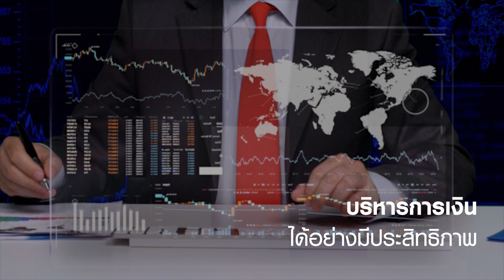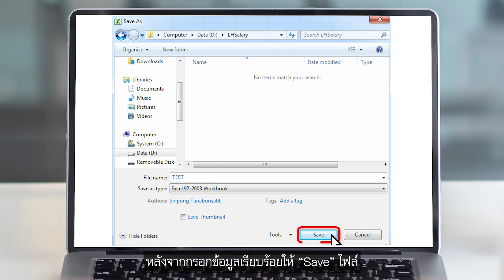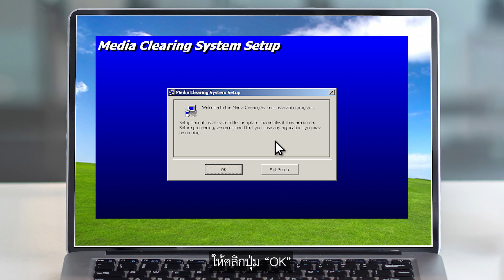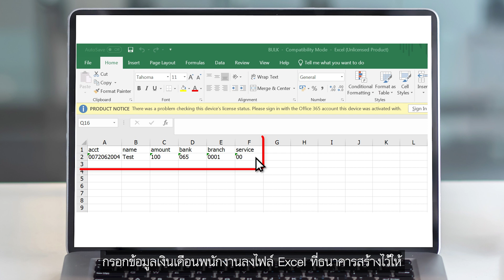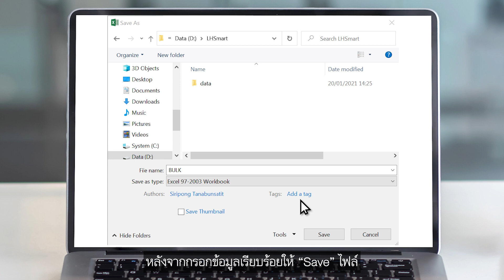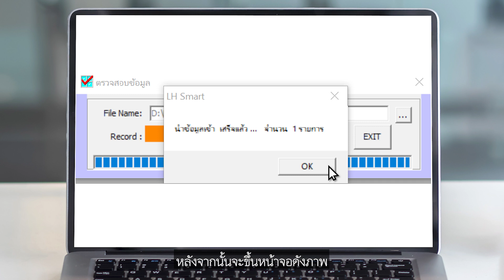LH BANK SPEEDY [EP12] Install Direct Debit Credit & Payroll & Bulk Payment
หากมีข้อสงสัยเพิ่มเติมเกี่ยวกับการใช้งานระบบ LH Bank Speedy ลูกค้าสามารถติดต่อสอบถามได้ที่ ธนาคารแลนด์ แอนด์ เฮ้าส์ หรือ โทร. 1327